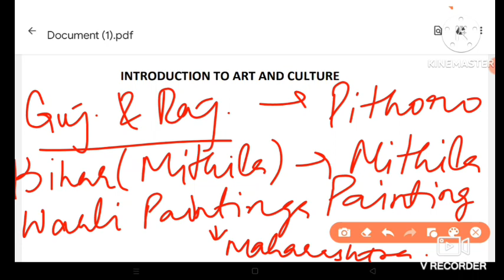ART AND CULTURE FOR JKAS ||2023 || AAMIR SIR